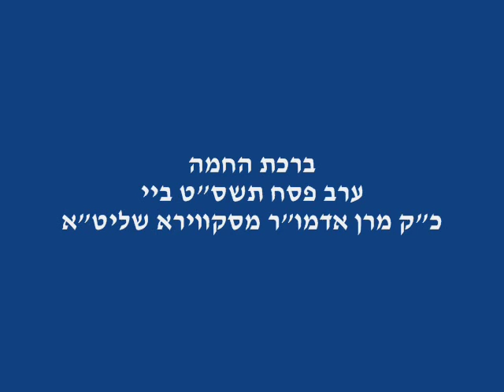Birkas hachama with Skverer rebbe in New Square